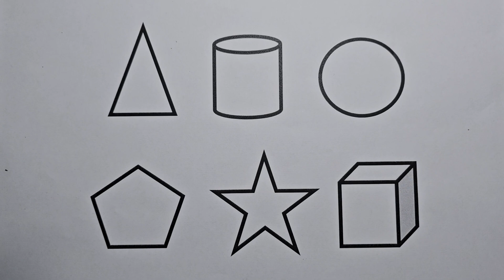Preschool Learning Videos Let's Learn Geometric Shapes in English | Tutorial Videos for Kids